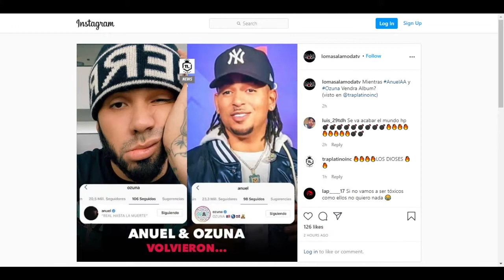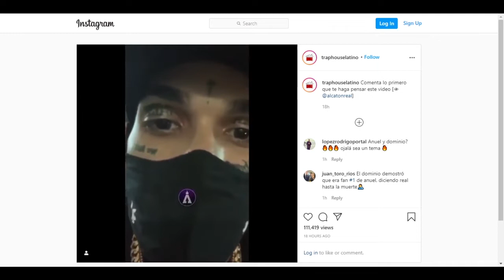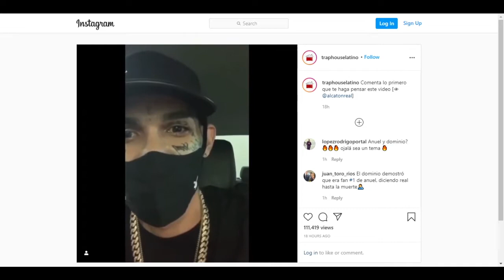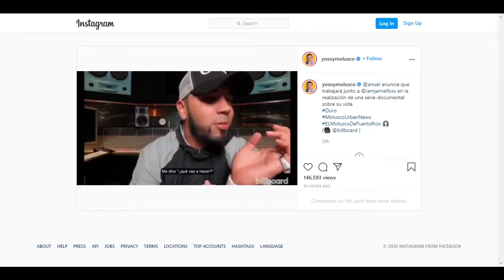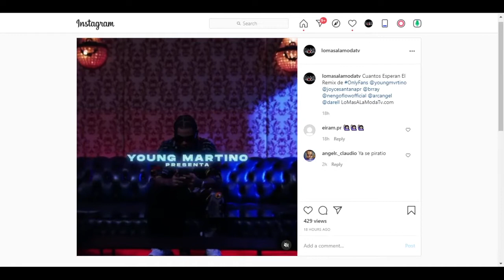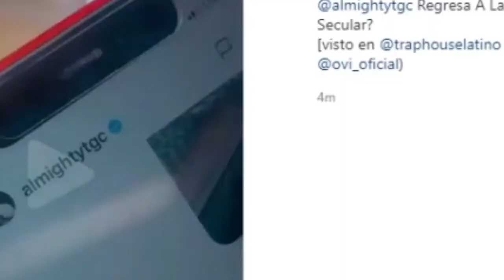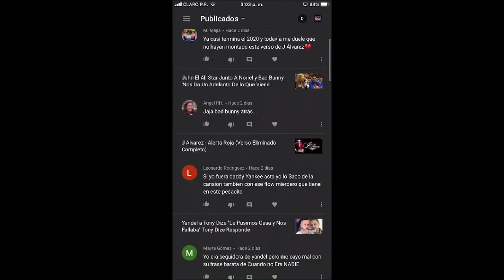Coscu Tira "Chorro E Pend3j0s" y El Dominio Responde | Bad Bunny Nuevas Zapatillas | Anuel y Ozuna